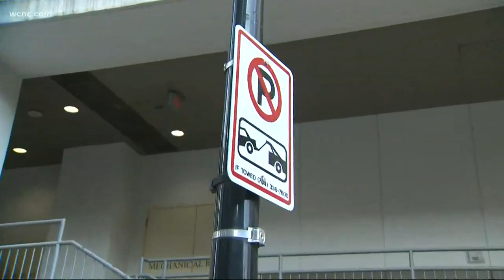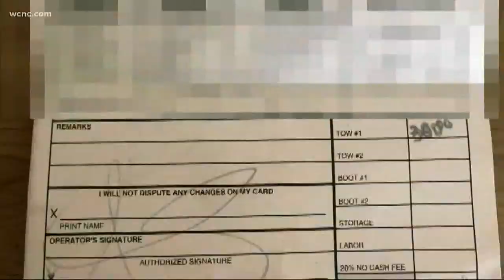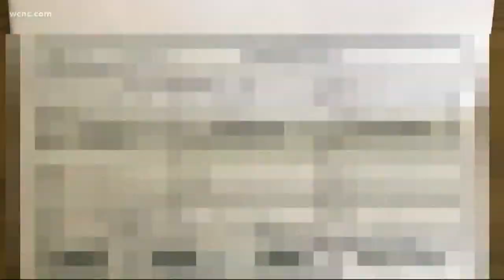Complaints mount against Gastonia towing company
A WCNC Charlotte Defenders investigation found that towing companies' practices are almost completely unregulated.